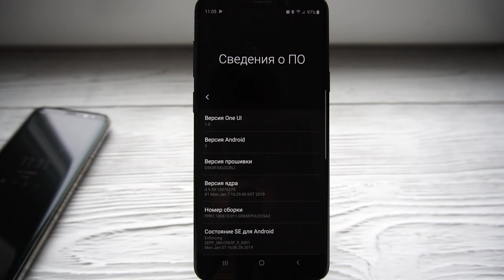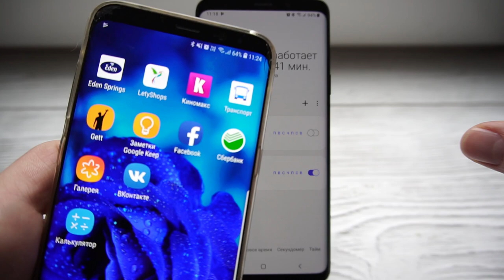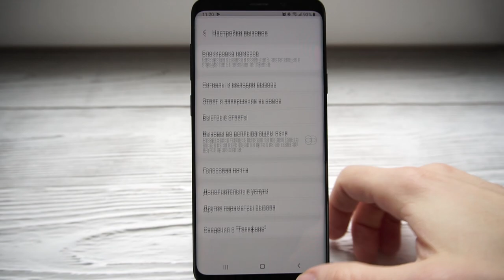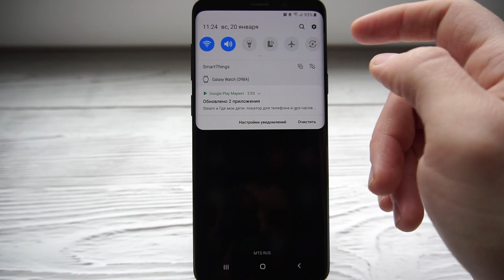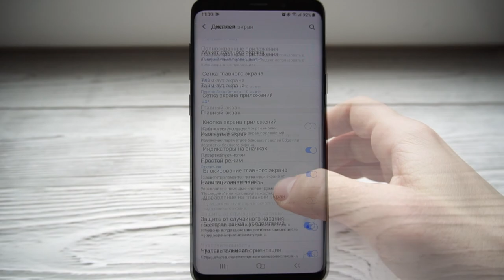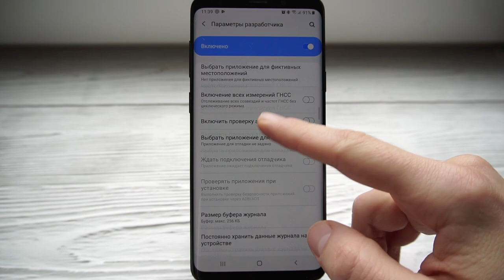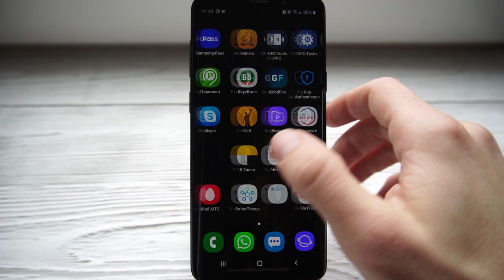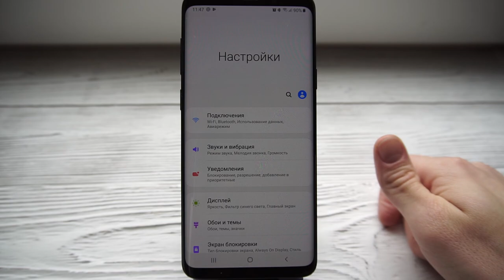One UI (Android 9) Лучшее от Самсунга за последнее время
Стабильная прошивка One UI, Android 9 для Galaxy S9+, небольшой обзор и несколько слов про Galaxy S9+ спустя почти год эксплуатации